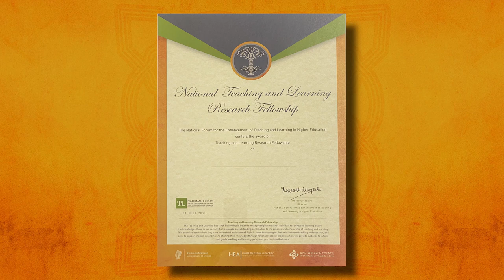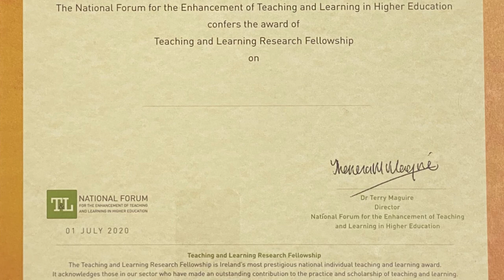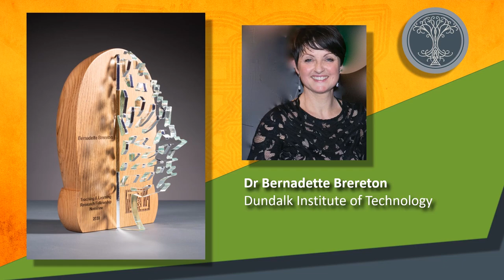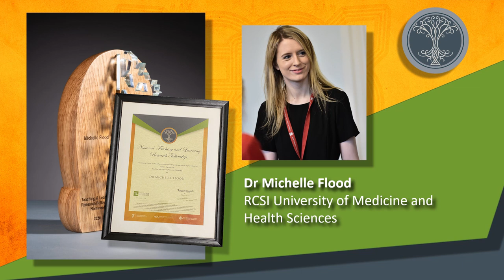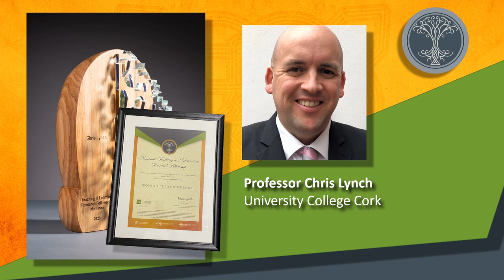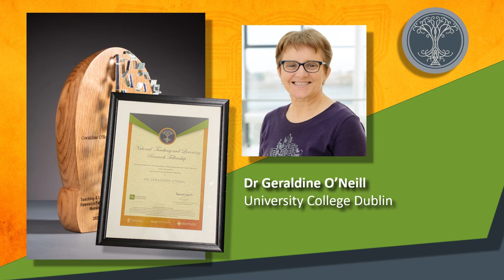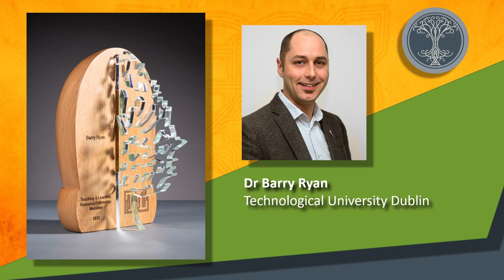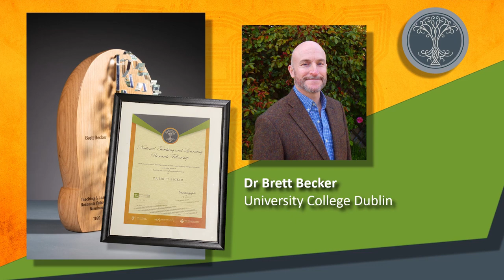Award Ceremony Video for Ireland’s Inaugural Teaching and Learning Research Fellowships 30 Sept 2020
The 2020 awards ceremony of Ireland’s inaugural Teaching and Learning Research Fellowships, showcases the achievements of the 2020 Nominees and Fellows and their institutions. The Fellowships were establishing by the National Forum for the Enhancement of Teaching and Learning in Higher Education, in partnership with the Irish Research Council, and are Ireland’s most prestigious national individual teaching and learning award. They acknowledges those in our sector who have made an outstanding contribution to the practice and scholarship of teaching and learning.